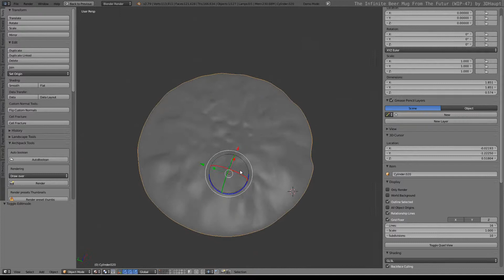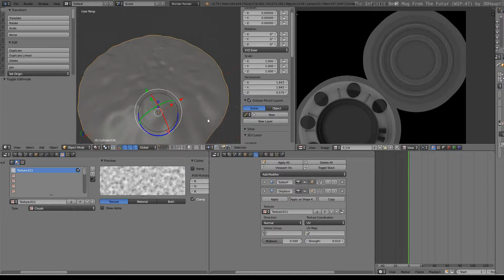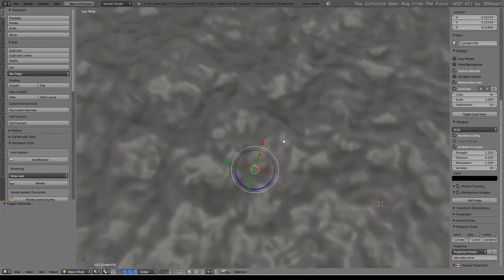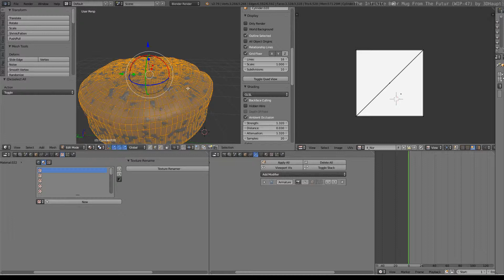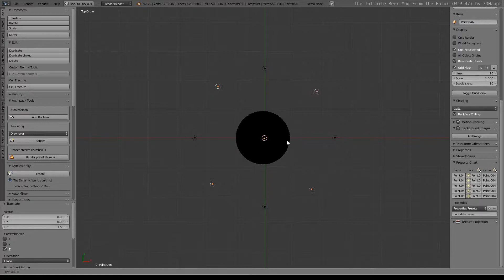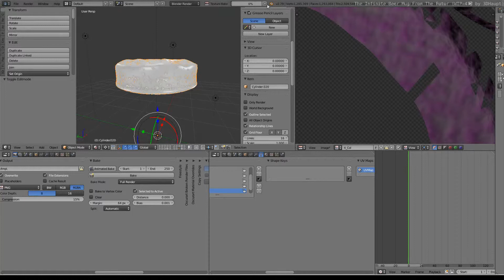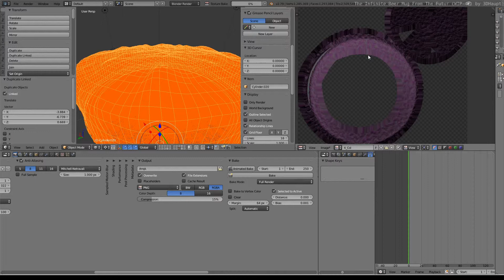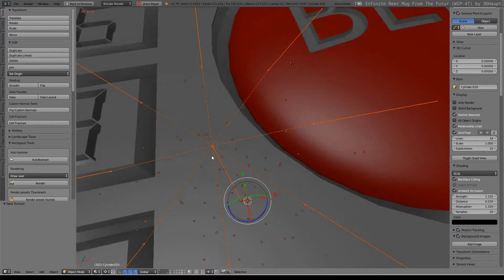The Infinite Beer Mug From The Future WIP-Video (47) Texturing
The infinite beer mug from The future - Texturing.

Here is my design of an infinite beer mug from the future,
which I had create for a competition on Sketchfab and I still working on it when I find time.

I liked the Idea and so I recorded my work processes of the creation in Blender-3D.

Feel free to use this beerstein for your projects :)

Model, textures and animation was done in Blender as usual.

Some older versions.